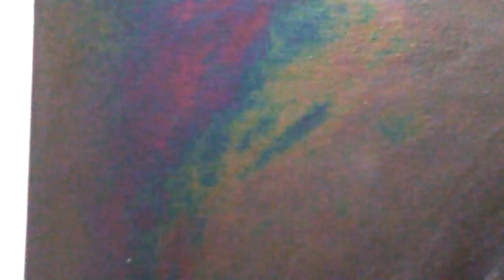PARSIFAL - efecto tornasol (2 de 4)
La leyenda de Parsifal, el joven "casto inocente, iluminado por la compasión" (“Durch Mitleid wissend, der reine Tor”) del poema épico medieval del siglo XIII Parzival, cuya trama está basada en la narrativa mística de las hazañas por el poder de las reliquias cristianas en manos de los caballeros del Santo Grial. Pero aquí, en esta pintura, lejos de aceptar la reencarnación, la compasión y la renuncia a uno mismo (puesto que, en alusión a la leyenda, esta es atribuible con una cierta característica religiosa hindú según Wagner), ese mismo personaje, Parsifal, es un ser con rasgos hinduistas pero enigmático, desprovisto de toda humanidad, el púrpura que le rodea y los tornasoles en la parte superior (efecto de la tinta púrpura diluida en kerosene) le dan un carácter extravagante, contemplativo, lánguido, anormal y misterioso; las penumbras representan el vacío místico y el rojizo de los ojos y la boca crean a un ser terrible, espectral, pero a la vez con cierta ternura desoladora.
La pintura que usé es simple, combinando las características del óleo con un pigmento purpura (usado en la fabricación de tintas para bolígrafos); el blanco está elaborado con óxido de zinc. Utilicé una resina sintética coloreada con un rojo sangre intenso debajo de la cabeza de Parsifal, así los tonos rojizos intensos de los ojos, labio inferior y oreja derecha resaltan con un brillo especial contrastando con los escasos blancos intercalados del óleo y el púrpura.